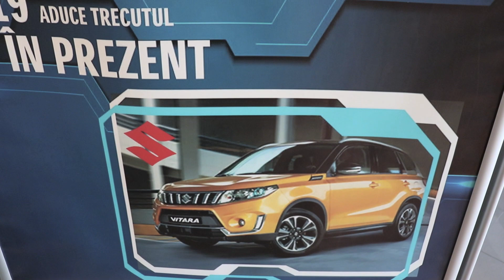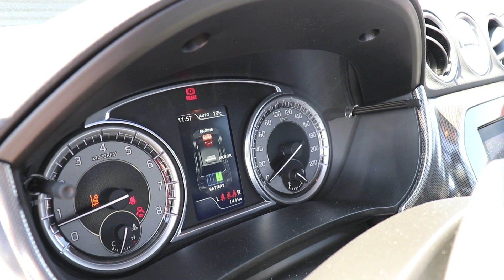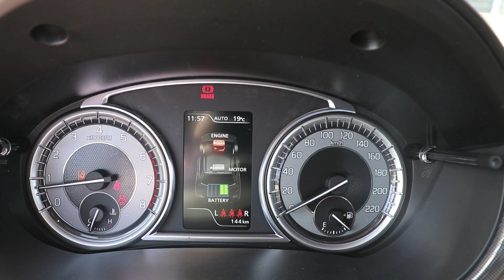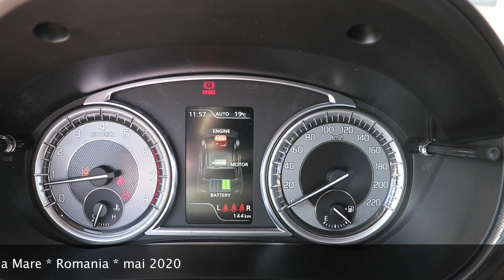280 # Incepand de azi conduc Suzuki!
Bine v-am regasit! Pornim aventura cu noile modele Suzuki, puse la dispozitie de ATP Motors din Baia Mare. Am schimbat Mazda6 dupa mai bine de 3 luni de utilizare zilnica. Azi afli ce model Suzuki voi conduce in continuare. Multumesc pentru abonare si vizionare!